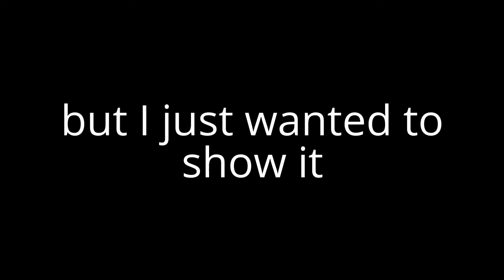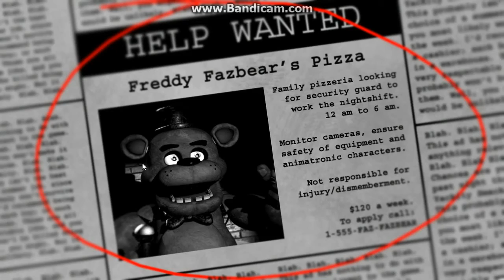FNAF - the lost footage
Darkness awaits for the three mus... I mean mancers...
Intro - Firestarter - Kdrew